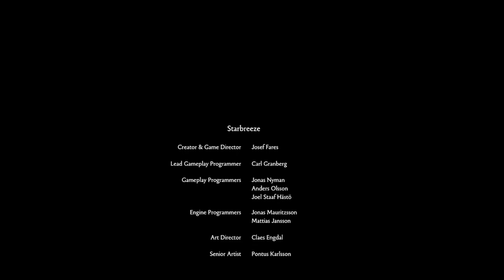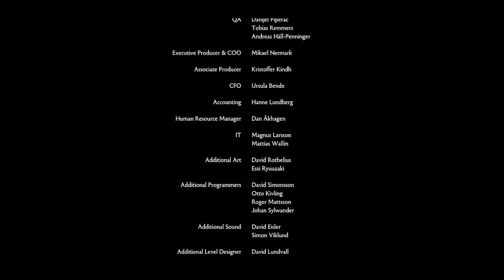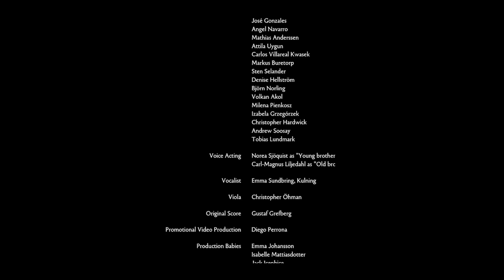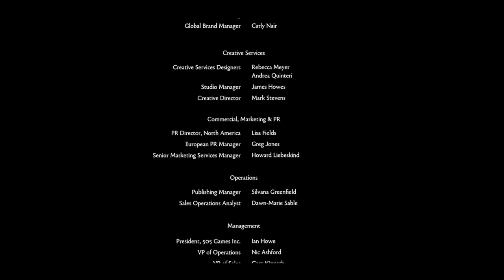BROTHERS: A TALE OF TWO SONS ZwergiLive * Gemeinsam bis zum Ende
Brothers: A Tale of Two Sons Streamaufzeichnung Live auf Twitch

In Brothers: A Tale of Two Sons begleitest du zwei Brüder auf ihrer phantastischen, märchenhaften Reise durch eine riesige Welt voller Gefahren! Vater ist dem Tode nah und benötigt dringend eine Heilung. Die beiden Söhne, sind verzweifelt. Nur das "Wasser des Lebens" kann ihren kranken Vater retten. So machen sie sich auf den weiten Weg zur Quelle, um den armen Vater doch noch zu retten. Als Einzelspieler steuerst du beide Brüder gleichzeitig und erlebst damit ein Koop-Abenteuer, ohne einen zweiten Mitspieler. Auf eurem Weg durch die Welt voller phantastischer Wesen löst ihr Rätsel, erkundet neue Orte, versucht nach besten Möglichkeiten den Wesen in Not zu helfen und besiegt dabei böse Gestalten, die sich eurem Vorhaben in den Weg stellen. Eine Reise, die du niemals vergessen wirst.